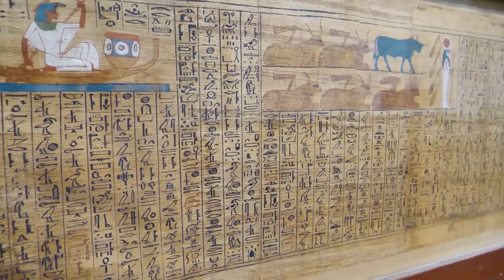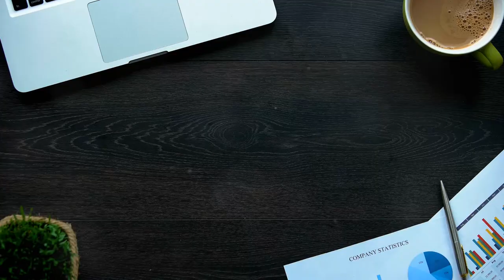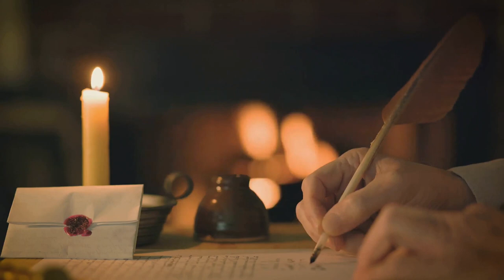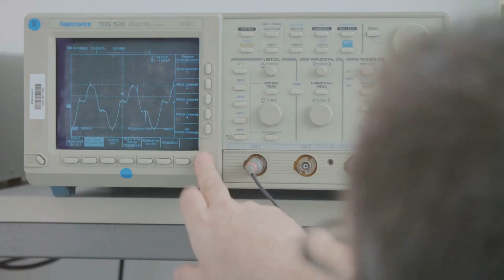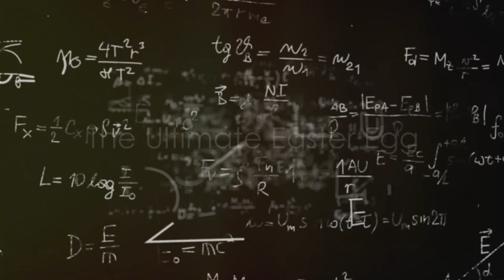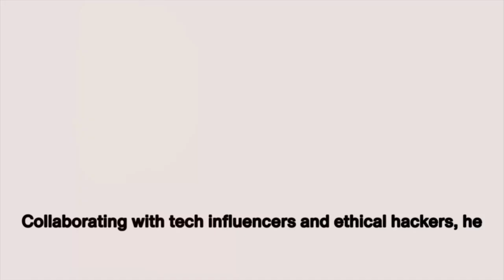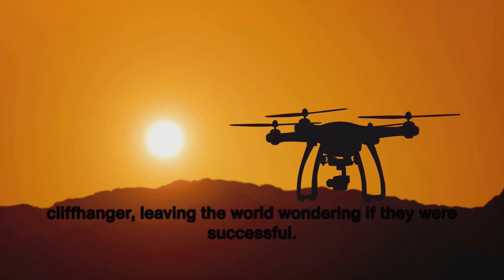Dry Egg Energy Soulstice Version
Hey cousin, this is a Spoof, a Satire, a Comedy. Historically Inaccurate AI Eggsploitation Mockumentary Film. Egg Energy Physics: It's History , Science & Magic (ROUGH CUT) using the canned vid clips.  We're only here to heal you with laughter.